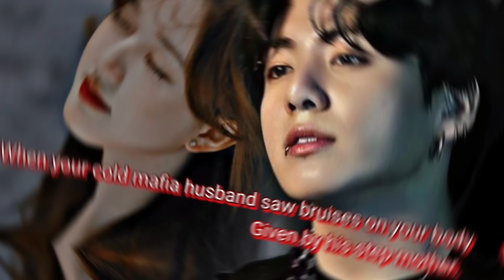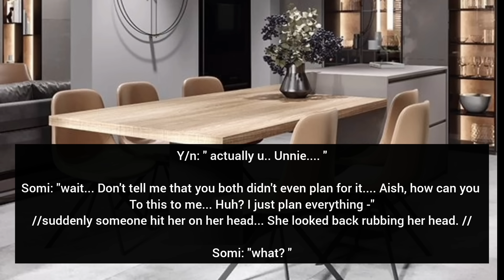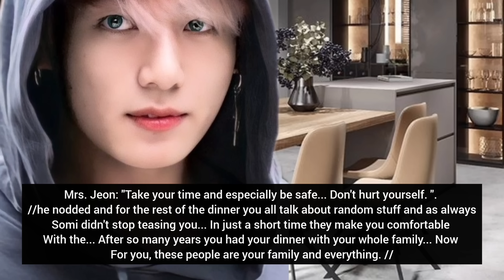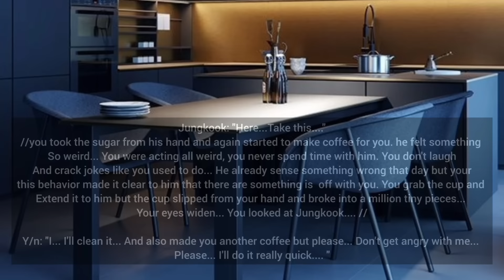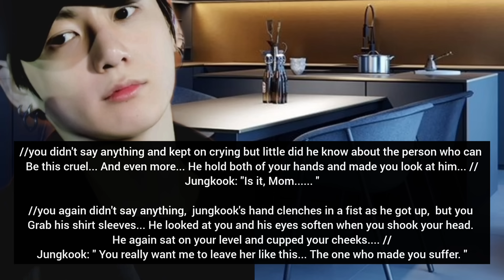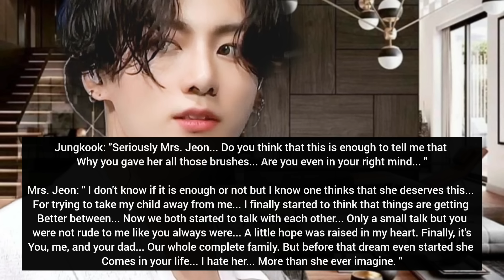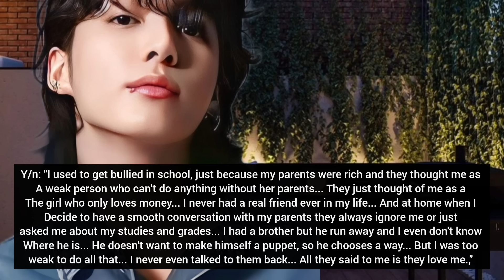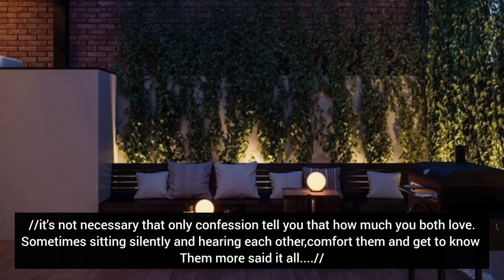When your cold mafia husband saw bruises on your body given by his step mother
Mirror world💜